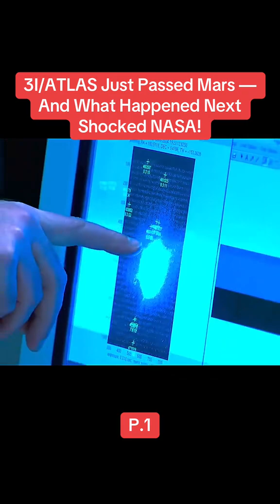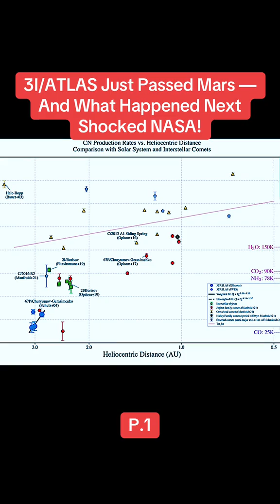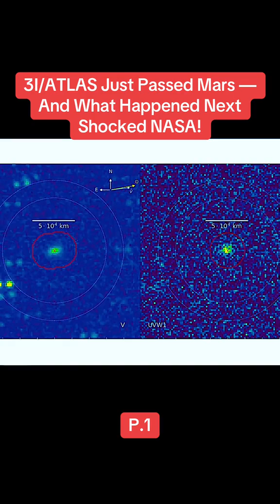3I Atlas Icredible pass by Mars